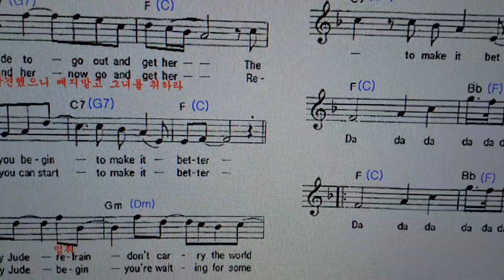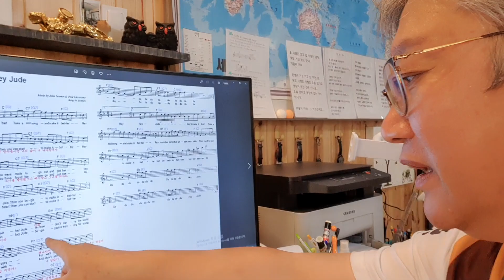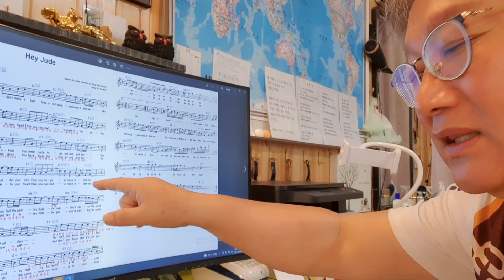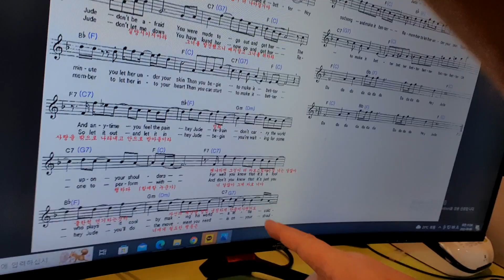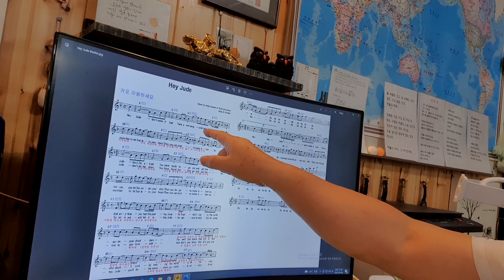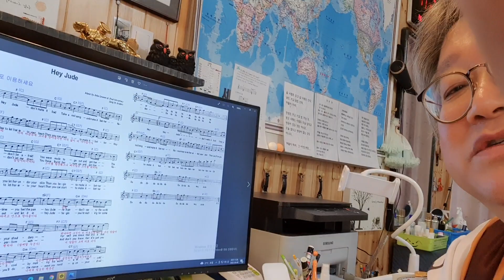Hey Jude(폴 메카트니) / 갱상도발음 ㅋㅋㅋ 😂✋팝송은 먼저 가사내용을 파악하라. 흐름을 알고 부르면 쉬워요#존레논